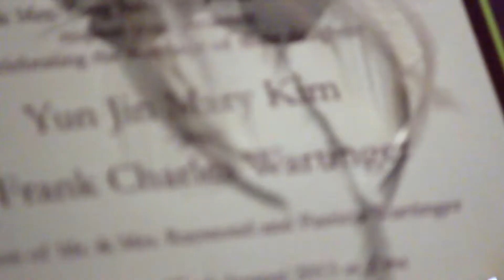[MARY+FRANK][WEDDING DAY][TRAILER]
Trailer for Mary + Frank's Wedding Video.

EVENT LOCATIONS:
CEREMONY: St. Katharine of Siena (Wayne, PA)
RECEPTION: Pomme Radnor (Wayne, PA)

SONG:
Original Recording of Nat King Cole's 'L.O.V.E.'